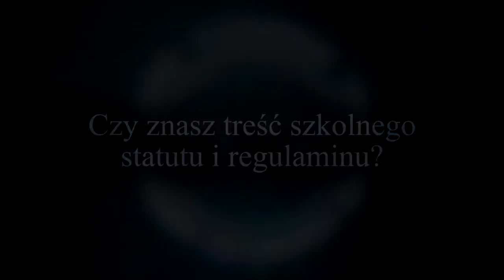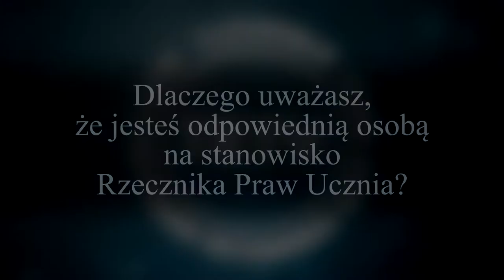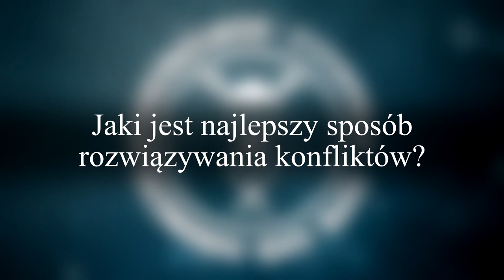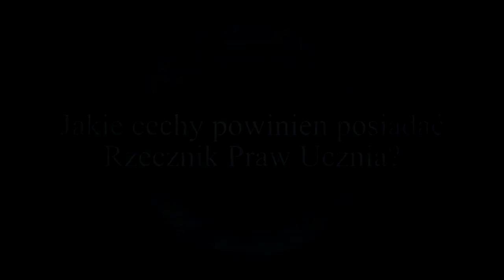rzecznik praw ucznia